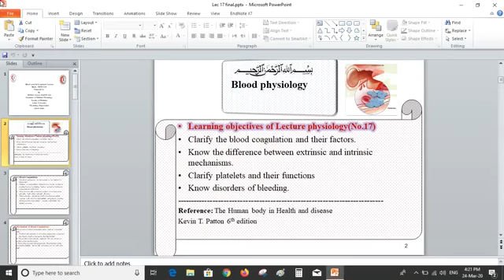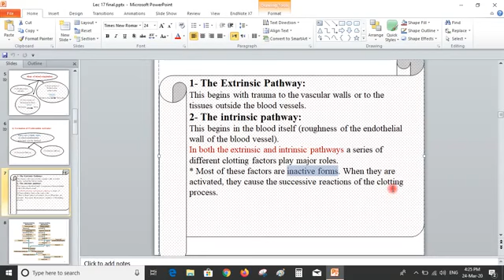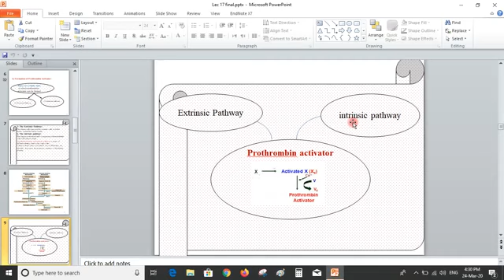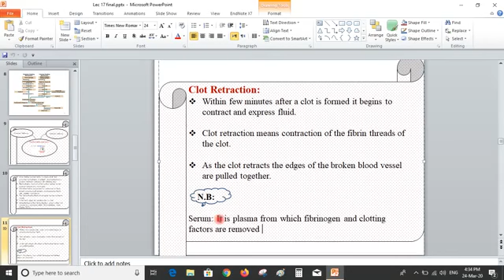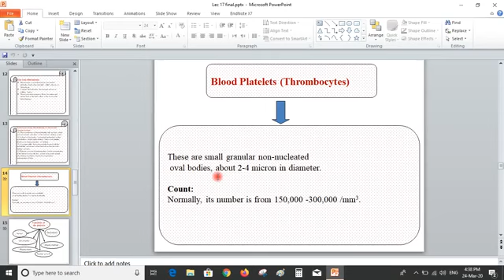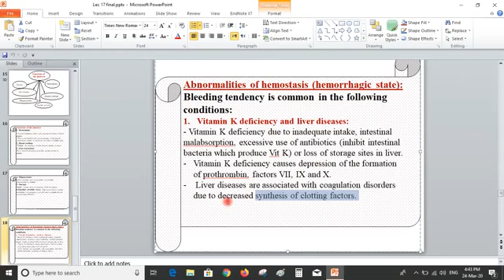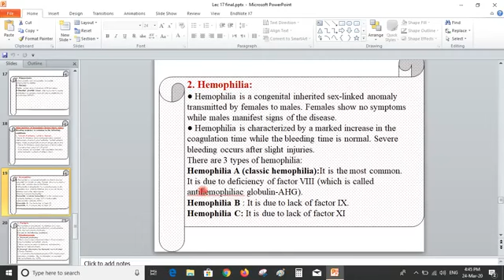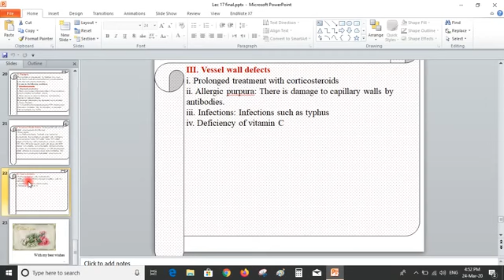Lec 17 Physio